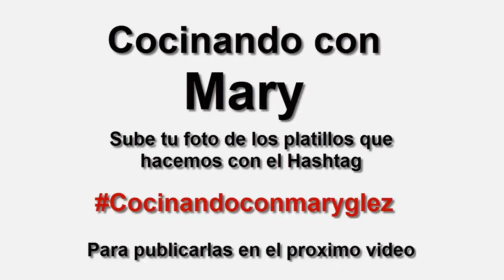Receta - Barbacoa de pollo - Cocinando con Mary Glez